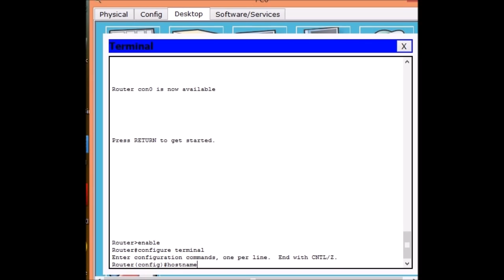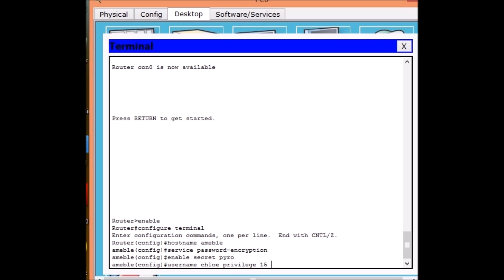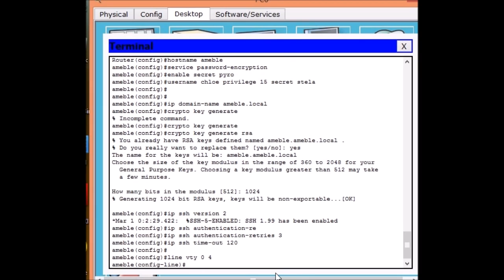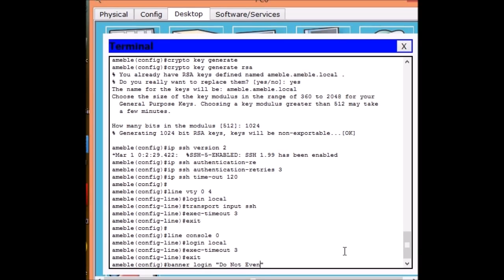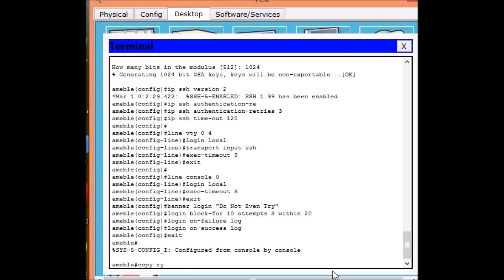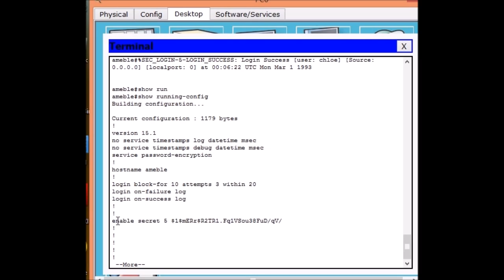Cisco Router Configuration step by step part2 - Securing the Router for begginers - CCNA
Part 2 of Cisco Router Configuration, in this tutorial we will deal with Securing the router for beginners by implementing parts of Cisco NFP (Network Foundation Protection).

Applying the given command to our router will make our router secure and able to protect against unauthorized access on both physical and virtual aspect.

a me ble ?